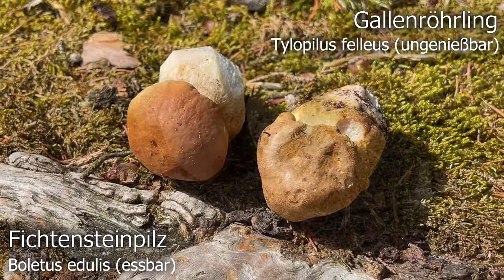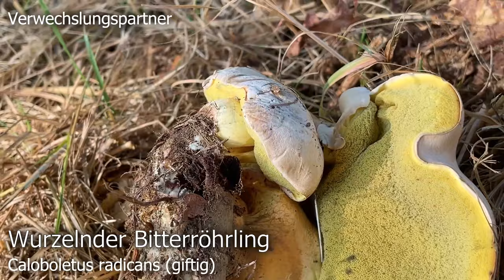Steinpilz Verwechslung | Wann gibt es Steinpilze? Wo findet man Steinpilze? | Boletus edulis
Wo kann man Fichtensteinpilze finden?

Wann haben sich die ersten Fichtensteinpilze bei uns in Oberbayern in den letzten Jahren das erste mal gezeigt?

Unsere Erfahrungen zum Wachstumsverlauf aus den letzten Jahren

Was es mit den „Steinpilz-Anzeigern“ auf sich hat, oder: Wie man auch ohne Fichtensteinpilze neue potentielle Habitate der Art entdecken kann.

Mit welchen Arten man Fichtensteinpilze verwechseln kann.

🍄 Bezeichnung: Steinpilz, Steini, Gemeiner Steinpilz, Fichtensteinpilz, Herrenpilz, Cep, Penny bun, Kingbolete, Dobberniggl, Dobernikel, Dobanickl, Boletus edulis, Porcini

🍄 Synonyme: Boletus elephantinus, Boletus solidus, Boletus venturii, Boletus clavipes, Boletus slovenicus, Suillus edulis, Leccinum elephantinum, Leccinum edule, Tubiporus edulis, Dictyopus edulis

🍄 Verwechslung 🍄

🍄 Steinpilz-Anzeiger 🍄

🍄 Der Fichtesteinpilz ist einer der häufigsten und beliebtesten Speisepilze und stellt im Vergleich zu anderen Steinpilz-Arten (z. B: Sommersteinpilz, Kiefernsteinpilz) vergleichsweise geringe Ansprüche an sein Habitat. Finden kann man Fichtesteinpilze im deutschsprachigen Raum eigentlich in fast jeder Waldart - egal ob reiner Nadelwald, reiner Laubwald oder auch im Mischwald sind Funde möglich. Besonders gerne geht der Fichtensteinpilz eine Symbiose mit Fichten, Tannen, Eichen, Buchen und Linden ein.
Je nach Witterung kann man Fichtensteinpilze von Juni / Juli bis weit in den November hinein finden. Bei einem besonders milden Start in den Winter sind theoretisch auch Einzelfunde bis in den Dezember hinein nicht ausgeschlossen. Spätestens mit den ersten harten Frösten ist aber nicht mehr mit Steinpilzen zu rechnen.

Im Pilzjahr 2019 gab es den ersten Fichtensteinpilze am 30. Juni

Im Pilzjahr 2020 gab es den ersten Fichtensteinpilz bereits am 7. Juni.

Im Pilzjahr 2021 gab es die ersten Fichtensteinpilze am 05. Juli

Wie man alleine an den letzten drei Jahren sehen kann – die ersten Fichtensteinpilze könnten bereits jetzt, also Anfang Juni, oder aber auch erst deutlich später im Verlauf des Juli auftauchen. Es bleibt also spannend, wann sich die Fichtensteinpilze in diesem Jahr zeigen werden.